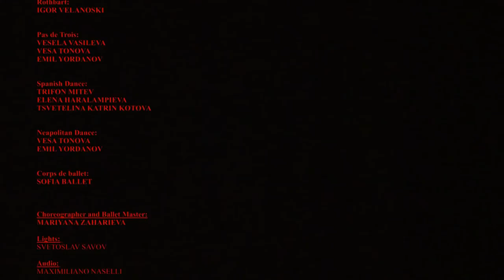Swan Lake - 2011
Choreography: Mariana Zacharieva upon Marius Petipa, Lev Ivanov
Light Designer: Svetoslav Savov
Costume Designer:Tsvetanka Stoinova
Set Designer: Boris Stoinov
Make Up: Ianka Doytchinova
General Manager: Reneta Yuliy

Odette/Odile - BIANCA FOTA
Prince  Siegfried - GIGEL UNGUREANU
Jester - ADRIAN MIHAIU
Von Rothbart - IGOR VELANOSKI
The Qeen  - GALINA HRISTOVA